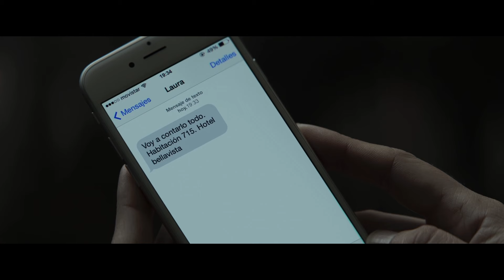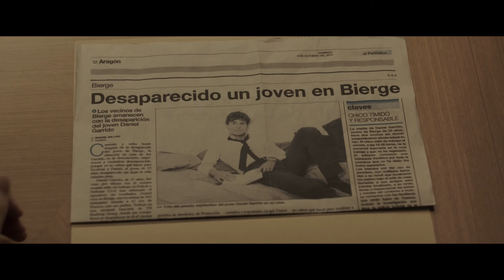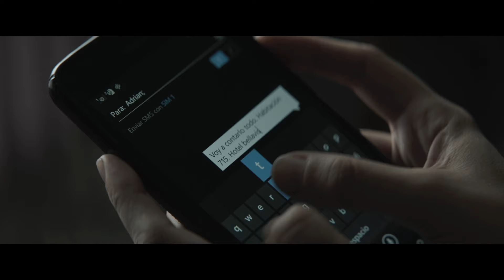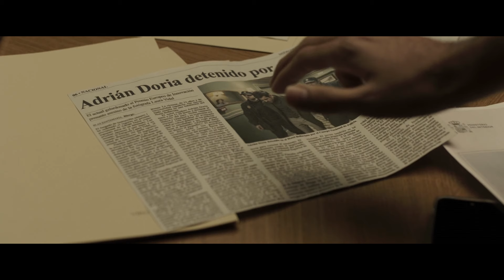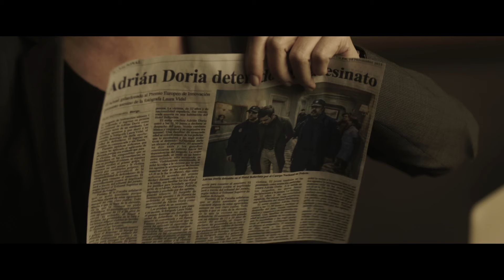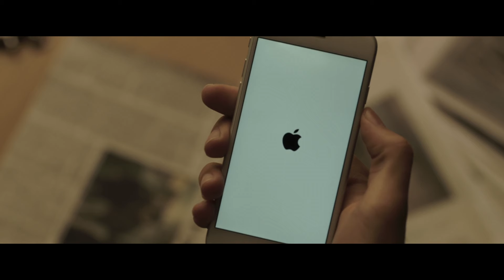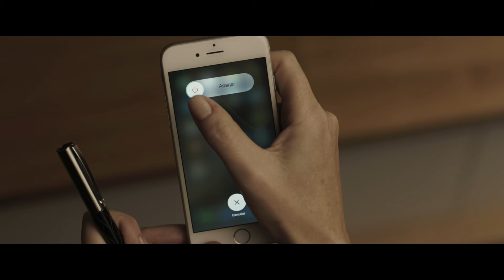மகனுக்காக போடும் வேஷம் | The Invisible Guest Movie Explained In Tamil | Tamil Dubbed Movie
Love movies? Enjoy captivating stories? Join us on a journey through world cinema, narrated in Tamil! We explore characters, emotions, and hidden meanings behind your favorite films. From classics to new releases, get ready for engaging Tamil movie explanations!

Time stamp
00:00 Intro
00:45 Story